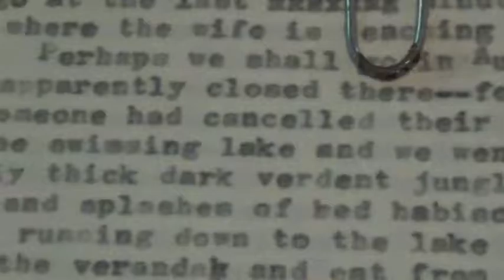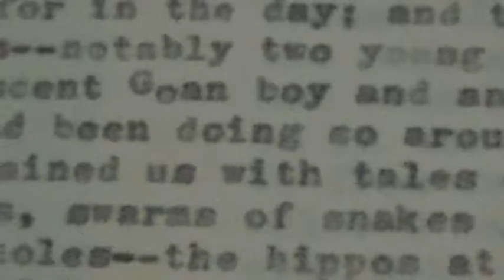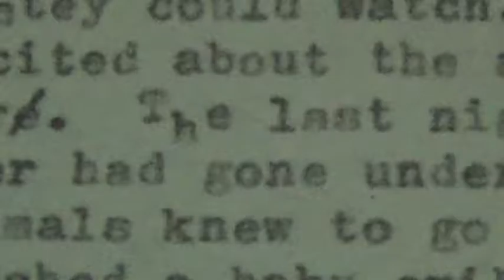i know where i'm going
Five songs :Good Night Irene-The Water is Wide- I know where I'm going-I'll Fly Away-Don't think Twice, It's Alright-I know where I'm Going